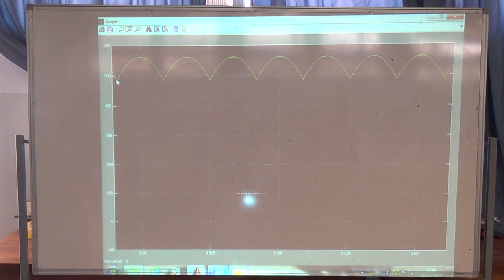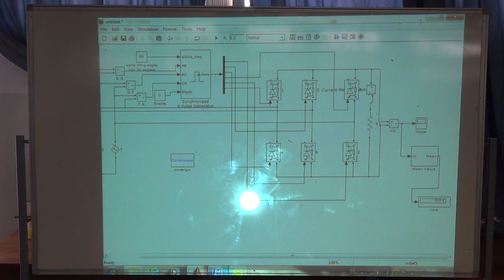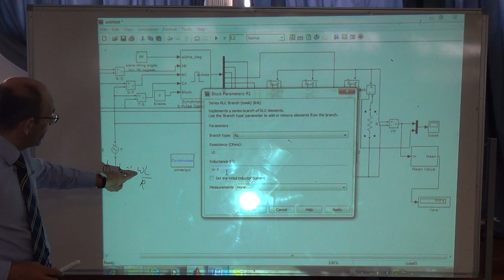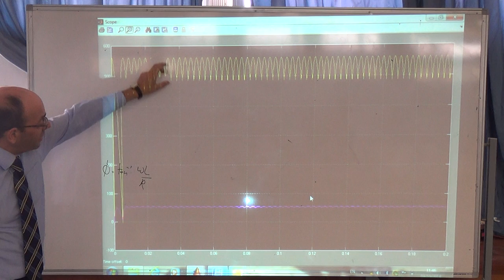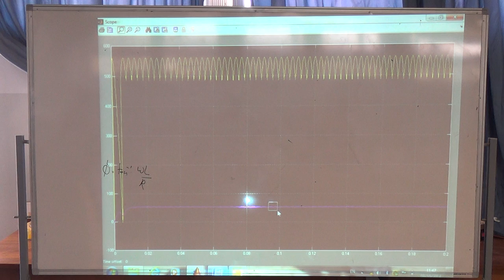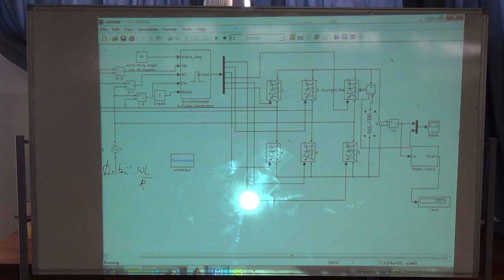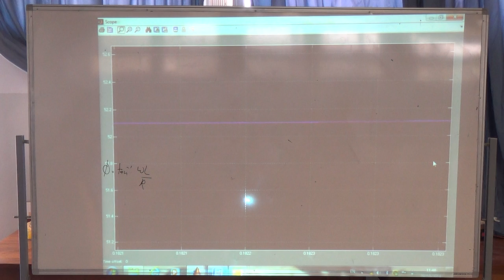Case Study A: Using SimPowerSystems to build a controlled six pulse rectifier, 9/10/2014